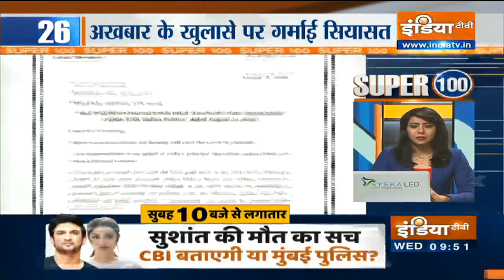Super 100 News | August 19th, 2020